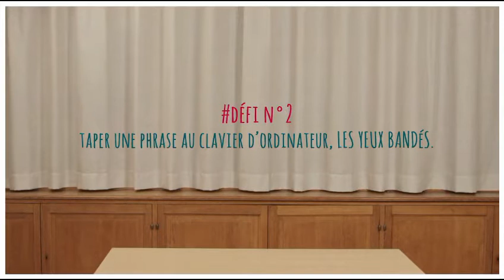Les défis sanslesyeux - Arnaud contre Alexandre - Version audiodécrite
Aujourd'hui, en France, on estime que 65 000 personnes sont aveugles et 1,2 million sont très malvoyantes. Avec l’allongement de la durée de la vie, le nombre de personnes aveugles ou malvoyantes augmente chaque année.

Si 67% des français  sont inquiets à l'idée de perdre la vue, la déficience visuelle reste peu connue du grand public. En effet, la perte de la vue est souvent associée à la perte de l’autonomie, les gestes les plus simples du quotidien sont ainsi perçus comme des obstacles infranchissables !

Pourtant, si les gestes les plus simples du quotidien deviennent dans un premier temps de véritables défis lorsque l’on perd la vue, il est parfaitement possible pour les personnes déficientes visuelles de retrouver leur autonomie et de relever ces défis avec succès.

C’est dans cet esprit que l’association Valentin Haüy lance sa nouvelle campagne de sensibilisation auprès du grand public sur internet Les défis sanslesyeux : Oui, il est possible pour les personnes devenues aveugles ou malvoyantes d’accéder à nouveau à l’autonomie !

Du 12 au 30 avril 2016, rendez-vous chaque mardi pour découvrir le nouveau défi sanslesyeux ! Nous comptons sur votre mobilisation: partagez ces vidéos autour de vous pour faire connaître le handicap visuel.

À propos de l’association Valentin Haüy :

L’association Valentin Haüy, créée en 1889, a été reconnue d’utilité publique en 1891. À travers plus d’une centaine d’implantations locales et plus de 3 000 bénévoles dans toute la France, elle poursuit depuis plus de 125 ans l’objectif de son fondateur : lutter avec les personnes déficientes visuelles pour la reconnaissance de leurs droits, leur participation à part entière à la vie sociale et professionnelle, le développement de leur autonomie au quotidien, leur information et l’information du grand public sur la réalité du handicap visuel, les moyens de sa prévention et la nécessité de toujours faire évoluer le regard que la société porte sur le handicap.

L’association est agréée par le Comité de la Charte, organisme d’agrément et de contrôle des associations et fondations faisant appel à la générosité du public.